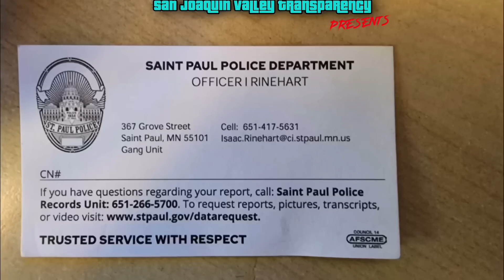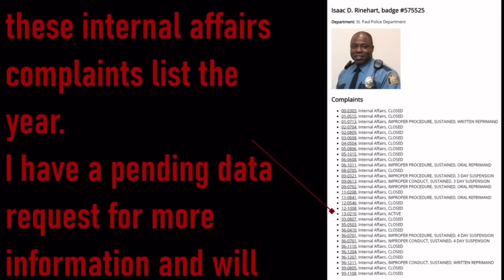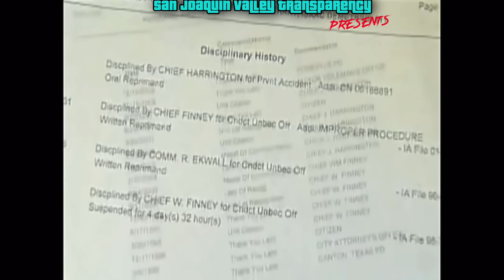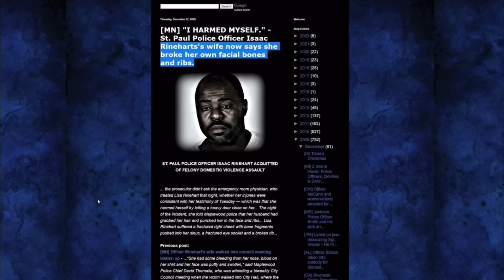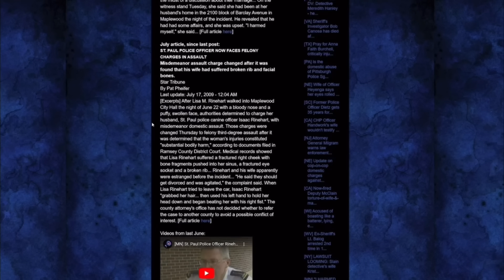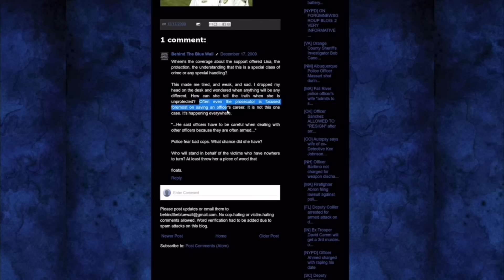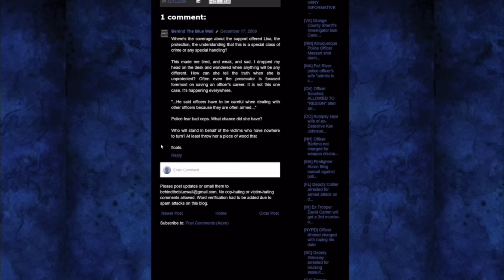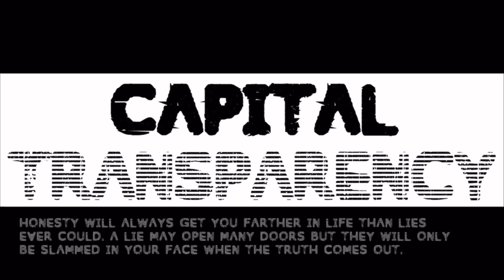Bad Cop Re-emerges In This Audit Video After Many Years - Still on the Force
Channel Members

Deanna Nace
3RD eye AUDIT
MBH
Hog_hunter
Gregory Campbell
THE RIPPLE EFFECT
Sigurd Battenberg
James Shay
Christopher Caldwell
Justin Hale These Nuts
Robert Hlenowicz
Alicia Melendez
Spekz
Michele Pichet
Stephen Enloe
Rose Fleng Kirkegaard
Sunswept
Vũ Tuấn
Rampant Insanity
Kieran Tibbitts
Signs Digital NY LLC
Autumn Coleman
Scooby dooby Doo
Vincent Shaw
Tom2
Vigil Antioch
Chula209
John W Tobin
Ammar Najjar
BUZZ🐝
Steve Long
Richard A
Wilbur Kennedy
Gail Palmer
Noble Savage
Law&Audits
foster wayne
Jessie Zepeda
Gryphon 502
Anthony Duran
Dee Dee
camille schwindt
Cooper Dog
Gabylicious Esquivel
Jimmie Barton
Gravity
Midwest Accountability
68 SH⨁TTS
Outlaw Copwatch
PublicLandAnarchist
My Socrates Note
frenetic1
CopWatch - Imperial Beach
Captainkirk 710
danb1a
Marxsy

Patrons

5ive Se7en
Patrick Rubendall